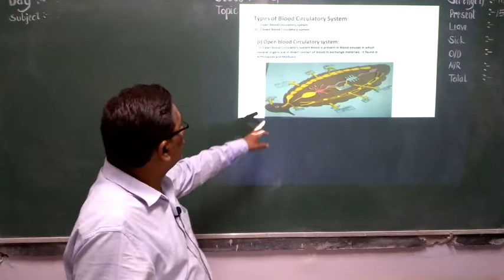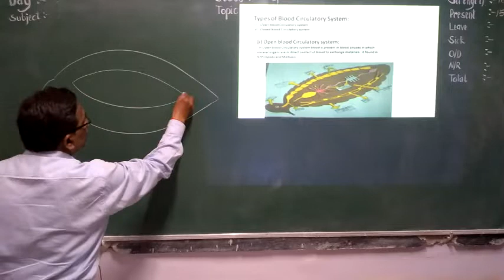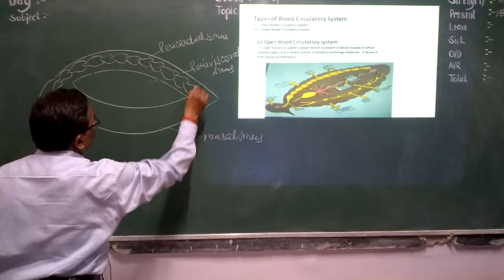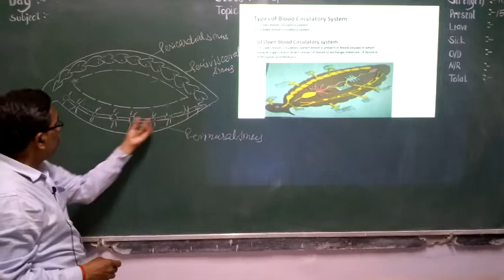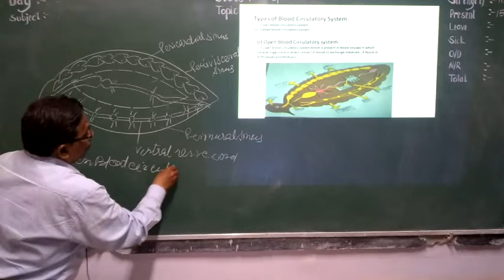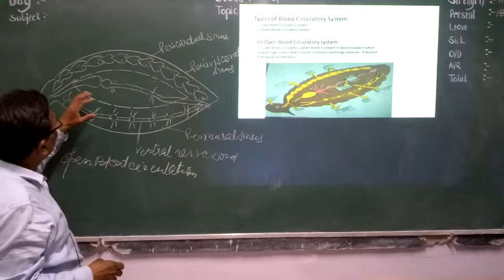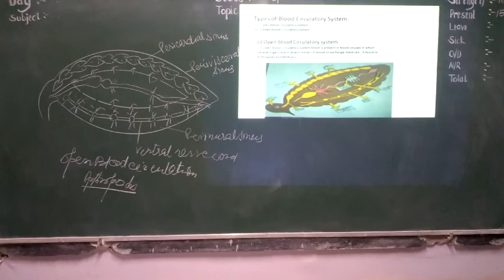Biology-Open Blood Circulatory System for X,XI ,NTSE ,NEET &Other EXAMS.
An Explanation about Open Blood Circulatory System.